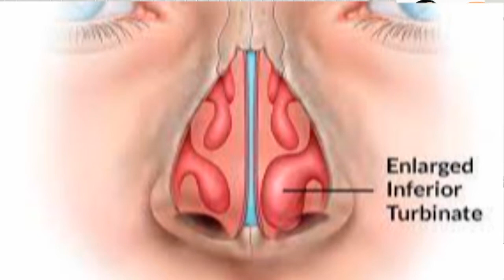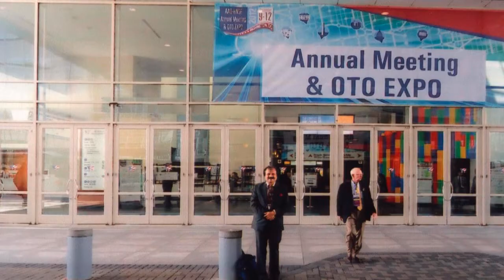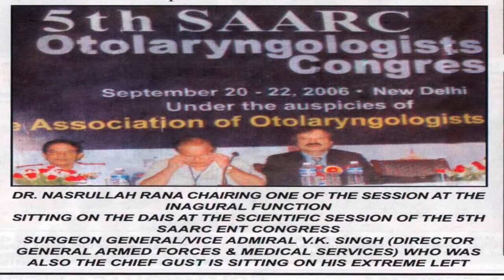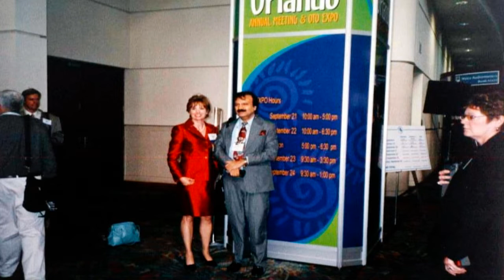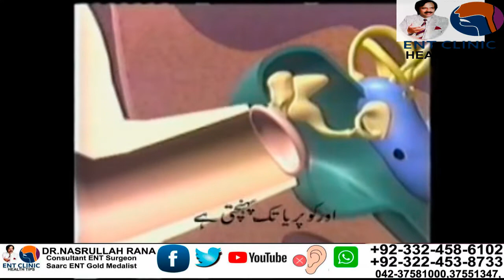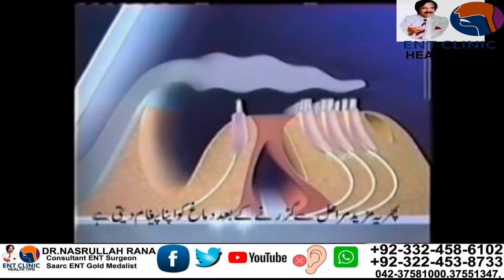TOP ENT SURGEON DR NASRULLAH RANA , NASAL POLYPS .03324586102,03224538733,042-37581000.